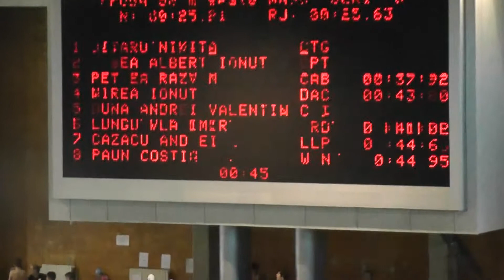Lungu Vladimir 50m sp Cupa CSM Pitesti 27 oct 2018